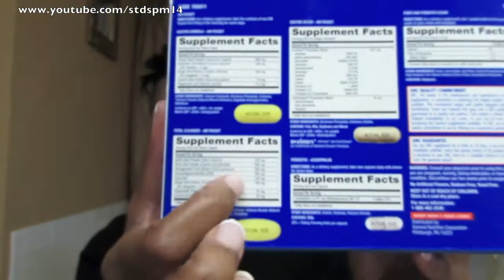GNC 7 Day Complete Body Cleansing -Results: Part 2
Lipstick: NYX Lip Cream in Copenhagen